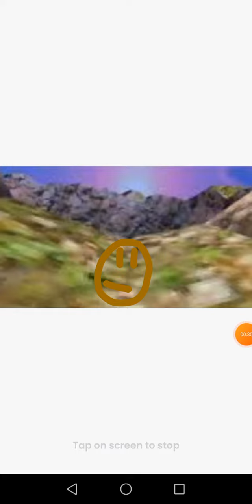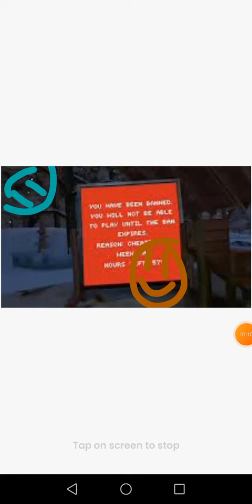Gorilla Tag's Banana (part 3)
donkemonkeVR